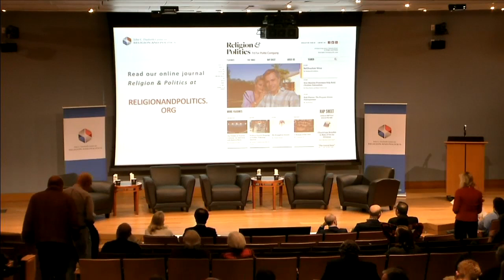Why Institutions Matter: Religious Perspectives on Building and Sustaining Institutions,..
Why Institutions Matter: Religious Perspectives on Building and Sustaining Institutions in a Fractured Society
Thursday, January 19, 2023, 7 p.m.
Knight Hall's Emerson Auditorium at Washington University in St. Louis

The John C. Danforth Center on Religion and Politics sponsored this dialogue between some of the nation’s foremost thinkers on institutions and religious pluralism with focus on the challenges and opportunities of building and sustaining civic institutions in a polarized society. Speakers included Richard Garnett (Notre Dame Law School), Shadi Hamid (Brookings Institution), Kristen Deede Johnson (Western Seminary), and Yuval Levin (American Enterprise Institute). The panel was moderated by Professor John Inazu, who holds a joint appointment with the John C. Danforth Center on Religion and Politics and the Washington University School of Law.

Richard W. Garnett is the Paul J. Schierl/Fort Howard Corporation Professor of Law at University of Notre Dame Law School. He teaches and writes about the freedoms of speech, association, and religion and constitutional law more generally.

Shadi Hamid is a senior fellow at the Brookings Institution and an assistant research professor of Islamic studies at Fuller Seminary. He is also a contributing writer at The Atlantic, where he writes a monthly essay on culture and politics.

Kristen Deede Johnson is the G.W. and Edna Haworth Professor of Educational Ministries and Leadership and the Dean and Vice President of Academic Affairs at Western Theological Seminary. Her teaching and scholarship engage areas of theology, discipleship and formation, justice, culture, and political theory.

Yuval Levin is the director of Social, Cultural, and Constitutional Studies at the American Enterprise Institute (AEI), where he also holds the Beth and Ravenel Curry Chair in Public Policy. The founder and editor of National Affairs, he is also a senior editor at The New Atlantis, a contributing editor at National Review, and a contributing opinion writer at The New York Times.

John Inazu is the Sally D. Danforth Distinguished Professor of Law and his scholarship focuses on the First Amendment freedoms of speech, assembly, and religion, and related questions of legal and political theory.